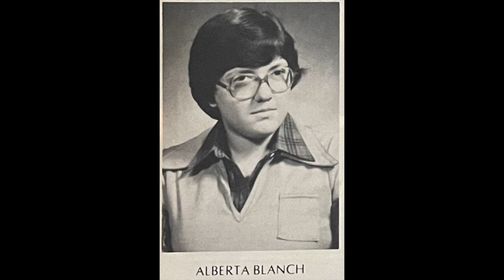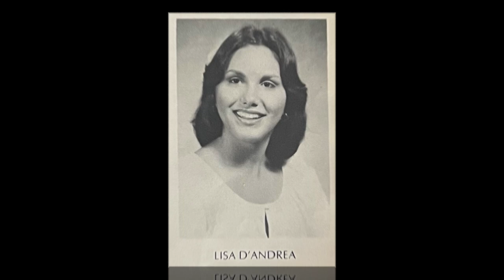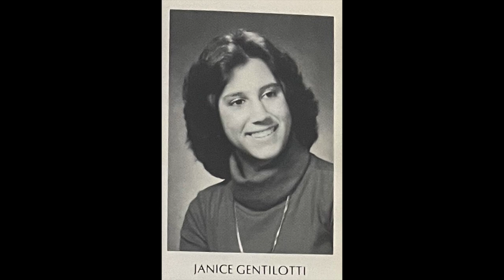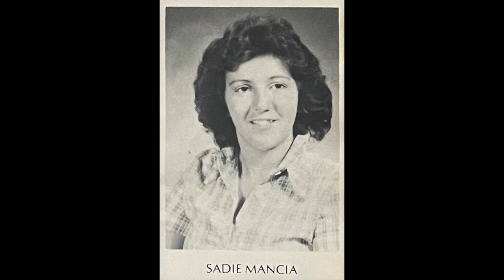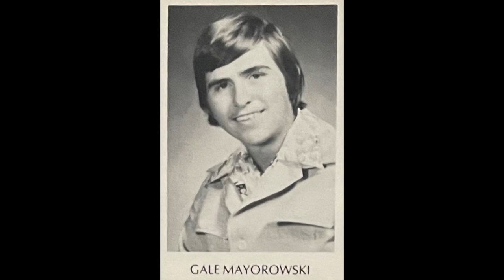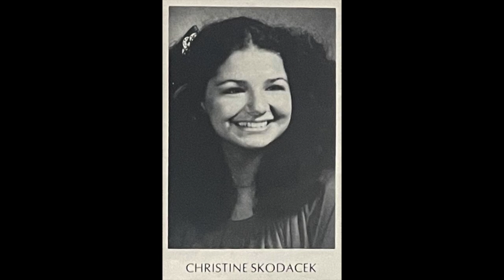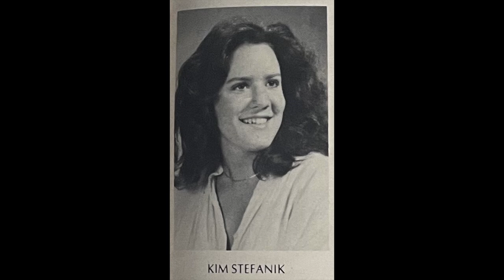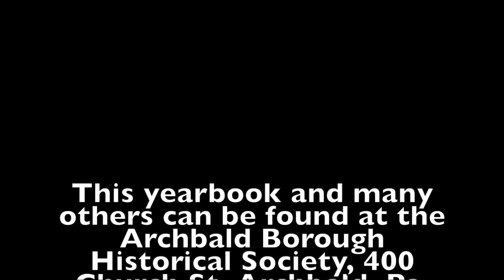Valley View High Class of 1979